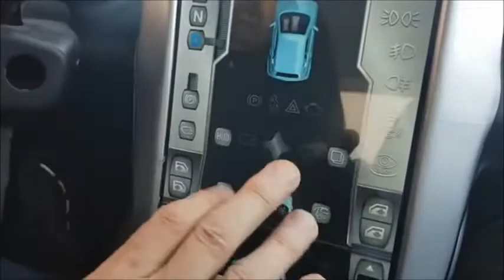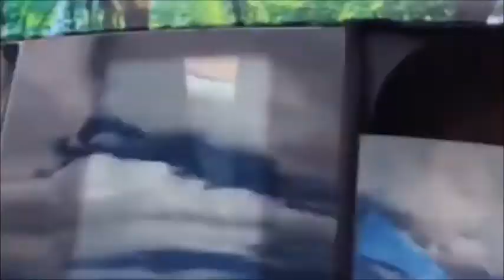Emprende Argentijna TV - Entrevista a Matías Ochoa - VOLT MOTORS (Auto Eléctrico Cordobés)-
Programa televisivo de periodismo de negocios que se emite por canal Local HD (Río Tercero), Aire3 (Tercero Arriba); Canal 2 (Almafuerte); Canal 13 (Río Cuarto); Canal 3 (Pinamar); ElTresTV (Rosario) y S-Visión (Calamuchita) conducido por Esteban Lanzetti y María Soledad Vivanco a cargo de la producción ejecutiva para Biz Media Group, dedicado a difundir actividades y novedades de emprendedores, empresarios y eventos de la zona de influencia.